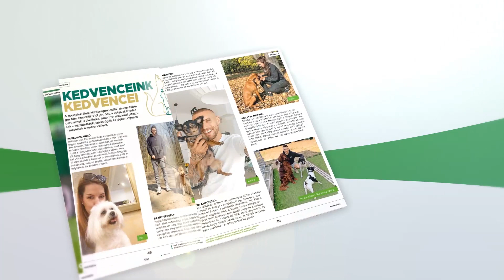FM | Megjelent a Zöld és fehér legújabb száma!